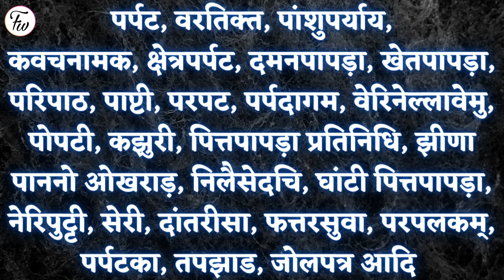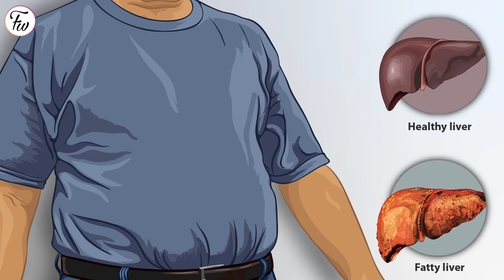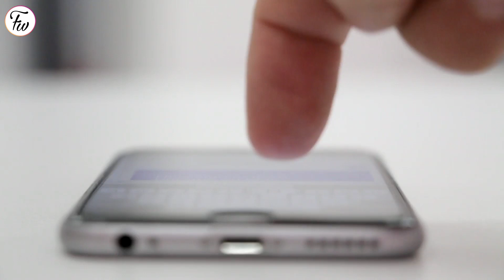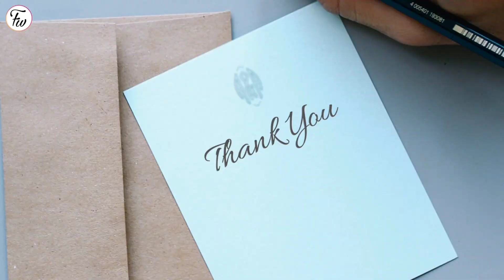pitpapra ke fayde | pitpapra herb benefits in hindi | पित्तपापडा | oldenlandia corymbosa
🌟 पित्तपापडा / Oldenanldia corymbosa

इस वीडियो में आपको जानने को मिलेगा पित्तपापडा के औषधीय गुणों एवं उपयोगों के बारे में

In this video you will get to know about the medicinal properties and uses oldenanldia corymbosa.

👉 Image credit

👉 पित्तपापडा के अन्य नाम